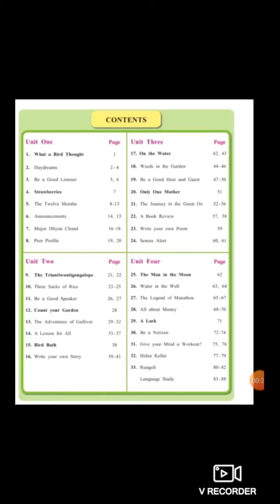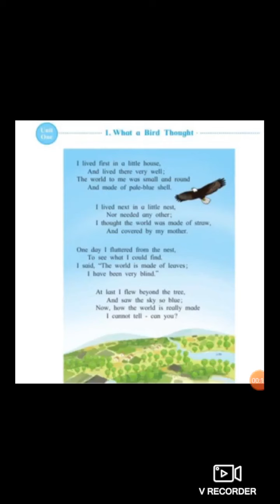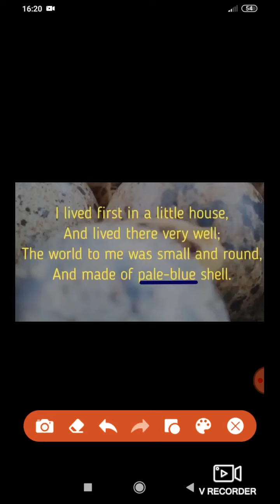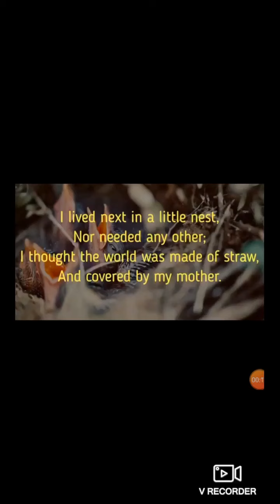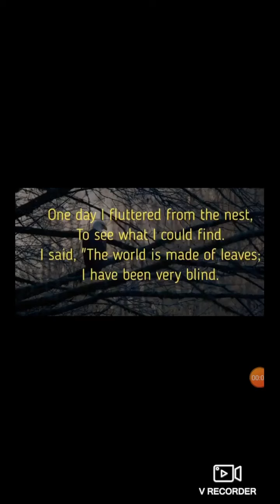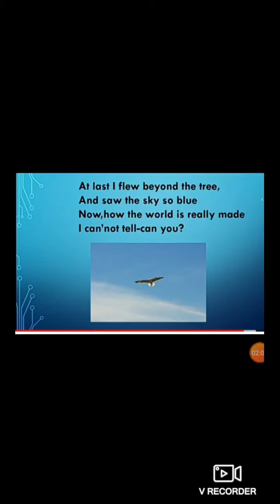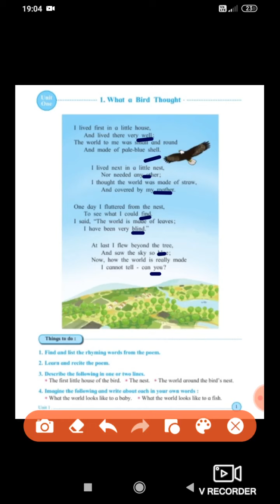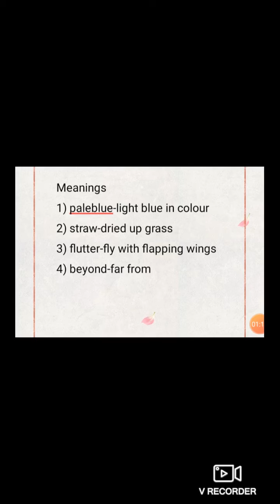21 JUNE VTH ENGLISH 9 O'CLOCK